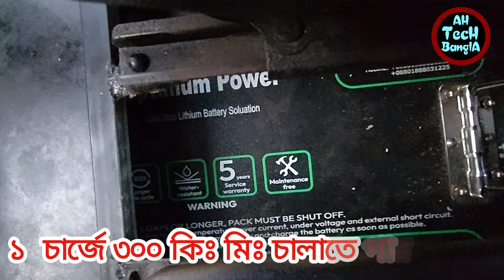দেশে তৈরি বিদেশি ইলেকট্রিক স্মার্ট জিপ গাড়ি। এক চার্জে ৩০০ কি: মি: চলতে পারে। E jeep price in BD ?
মেড ইন বাংলাদেশ প্রাইভেট কার |

আমাদের ঠিকানা।
ভাই ভাই ইঞ্জিনিয়ারিং ওয়ার্কসপ বগুড়া কিচক বাজার জয়পুরহাট রোডে দোকানটি অবস্থিত বাজারের সাথে।

আরো বিস্তারিত জানতে নিচের নাম্বারে কল করুন।
সারা বাংলাদেশে কুরিয়ারে আমাদের দ্বায়িত্বে গাড়ি পৌঁছে দেই।